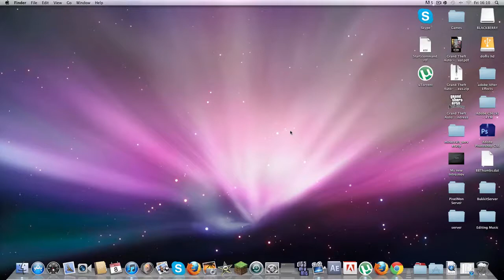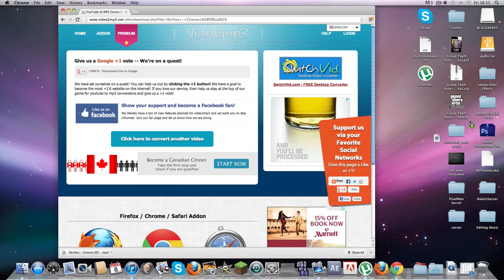How to Download Music for Free Works With ITunes Mac/Windows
This was made on a Mac But Works for Windows